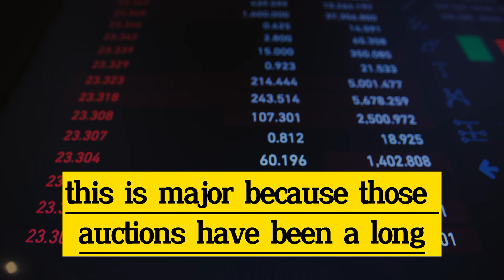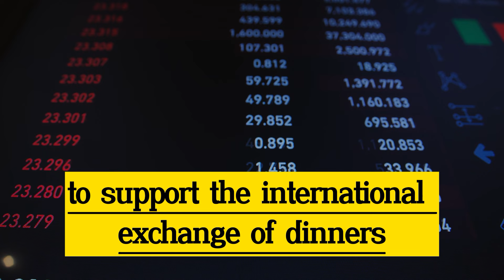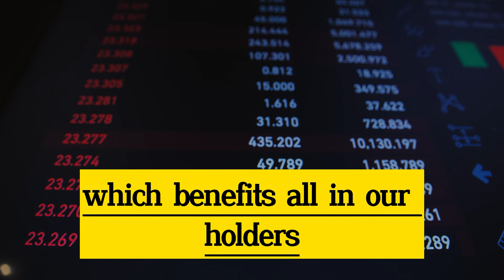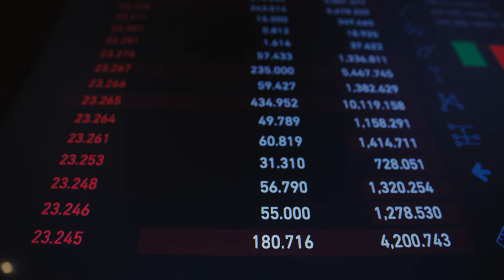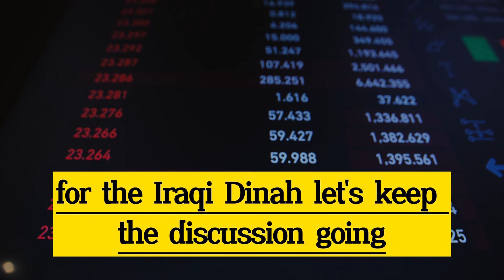Iraqi dinar ✅ Chase Bank Great Announcement Iraqi Dinar Holders RV Rate is Back ✅ Great News for IQD